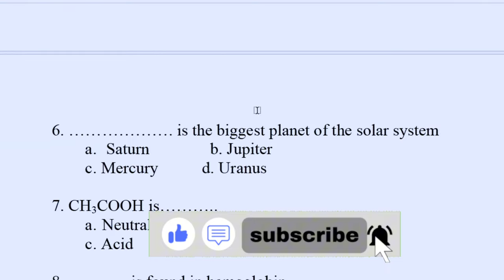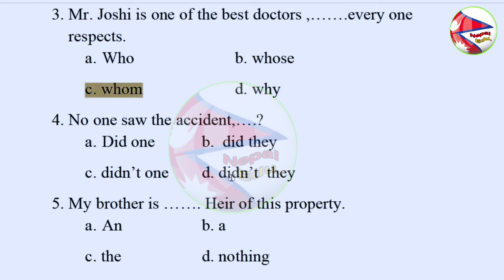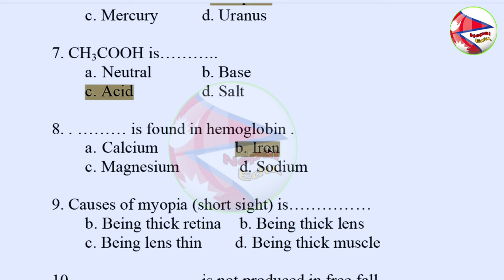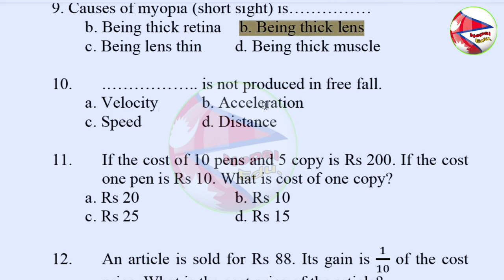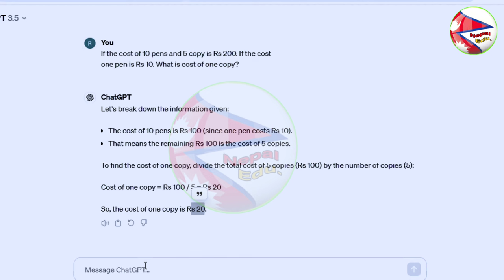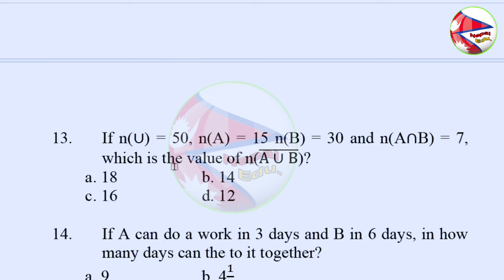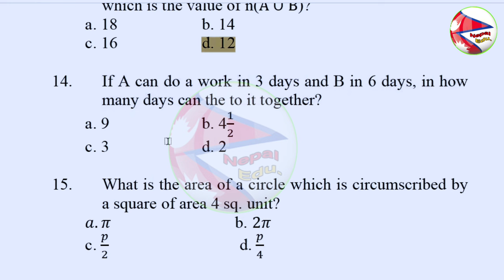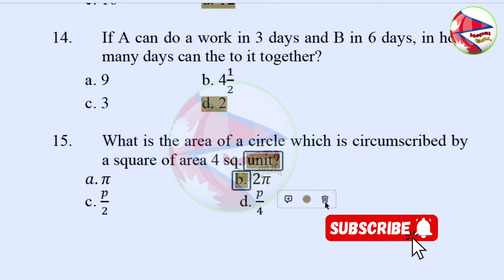Ctevt Entrance Model questions 2081 । Staff Nurse, OA, HA, Pharmacy entrance model set ।